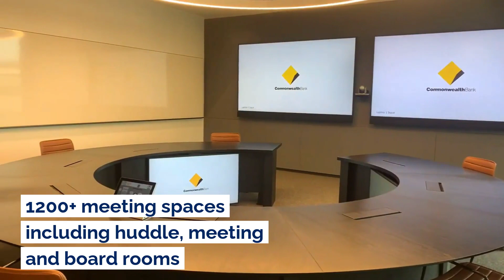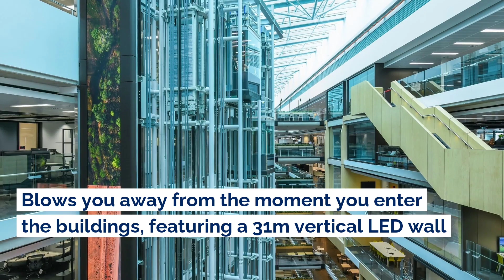Pro AV Solutions | Commonwealth Bank of Australia - South Eveleigh